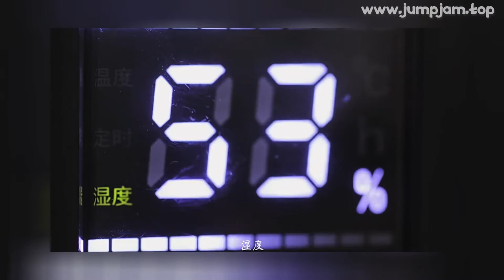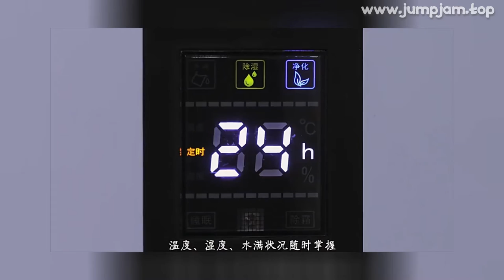🔥 [ ON SALE ] 2.2L AIR DEHUMIDIFIER FOR HOME AIR DRYER PURIFIER MUTE DEHUMIDIFI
00:00:00 Intro
00:00:10 Presentation
00:01:18 User photos & reviews (from site)
00:01:31 Fin 🙏

2.2L AIR DEHUMIDIFIER FOR HOME AIR DRYER PURIFIER MUTE DEHUMIDIFI BEDROOM MOISTURE ABSORBER DESHUMIDIFICADOR осушитель воздуха

PRODUCT STARS ⭐: 4.6/5
STORE NAME: COZY LIFE STORE
STORE RATING: 96.0%/100%

Tip: The input voltage of this dehumidifier is 220V-240V
Chinese standard plug
This voltage does not apply to the United States, Japan and Canada
Other applicable voltage countries/regions, with adapter
Features:Ultra-quiet design and built-in filter to purify air, always offering a nice  quiet environment
Intelligent timing: up to 24 hs can be set, the water will stop automatically when the water is fullWith remote control and large LCD screen display:keep track of temperature, humidity, and water full status at any timePhotocatalyst purification:not only can dehumidify but also purify the airSleep mode:to ensure that sleep is not affected by lightsDefrost mode:when the temperature is less than 15℃, turn on the defrost mode, dehumidification will not freeze in winterDouble drainage system:the external water pipe device。2200ml removable water tank with a drainable pipe, continuous drainage, no need to p water frequently
Constant humidity setting:can control indoor humidityFits for the area within 30㎡, perfect for y home, kitchen, bathroom, caravan, garage, closet, small office
Specification:Type: DehumidifierMaterial: ABSColor: WhitePower: 90WWater Tank Capacity: 2200mlWorking Area: 30㎡Input voltage: 220v-240v / 50HzPackage Size: Approx
40 * 26 * 17cm / 15
7 * 10
2 * 6
7inPackage Weight: Approx
1700g / 60
0ozPackage List:1 * Dehumidifier1 * Power Adapter1 * Remote Control1) We accept Alipay, West Union, TT
All major cr

32 REVIEWS AND USER RATINGS FROM AMAZON, ALIEXPRESS AND OTHER ONLINE SHOPS & CATALOGS!
THIS IS BEST ALTERNATIVE FOR BROKEN BUMPER STRIP BUT CHEAP (€ 82,33 - 88,05) LOOK CLOSER AT THIS SMALL AIR CONDITIONING APPLIANCES PRODUCT!